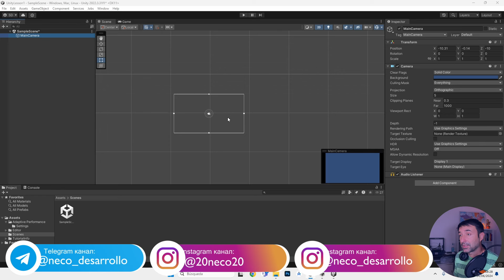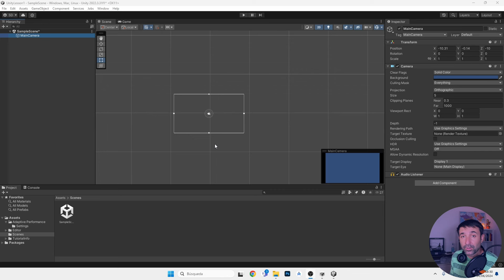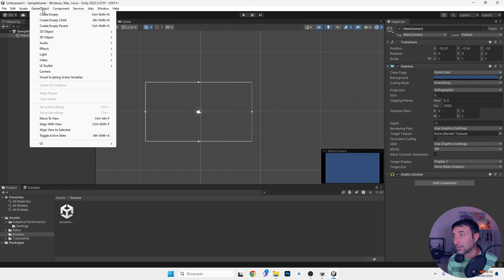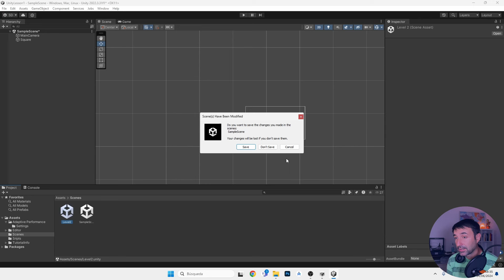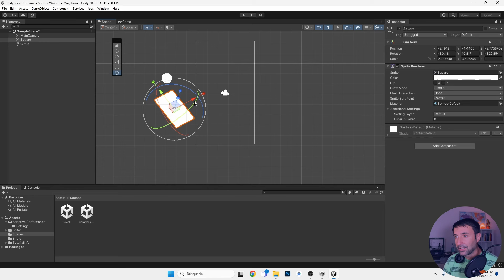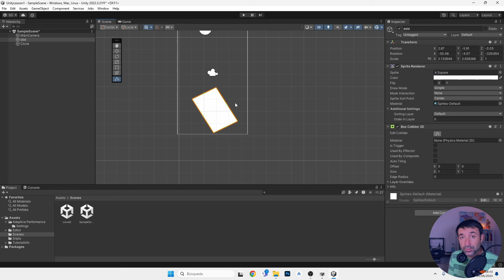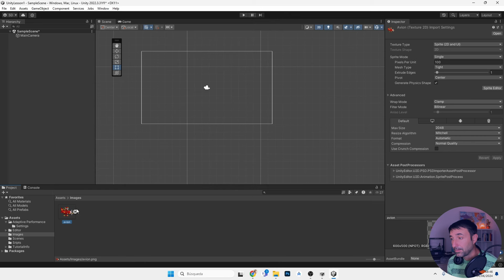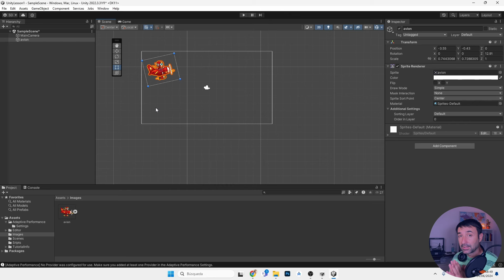Создание игр на Unity 2024 | Урок 2 - Введение в Unity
✅Урок 2: Введение в Unity, обзор среды разработки.

✅Это небольшой курс для начинающих разработчиков видео игр на Unity. В этом курсе мы изучим основы необходимые для начала создания 2Д и 3Д видео игр.